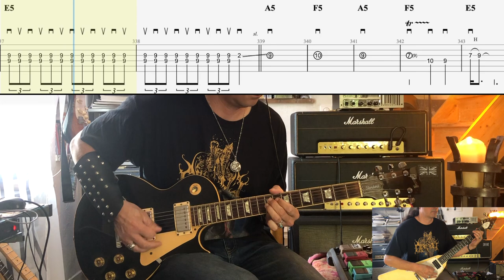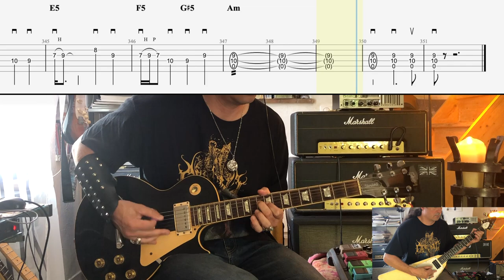Thorns Of Crimson Death - Dissection (Cover + TAB)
You can purchase and download tablature, sheet music and backing track here (full score)
Gear used: Gibson guitars, TS9, SD1, Metal Master (Digitech) pedals, Marshall JMP 2204, Celestion G12 T 75, Celestion G12 65, Torpedo CAB (V30 speaker), Jagard folk guitar, Roland JC-77.